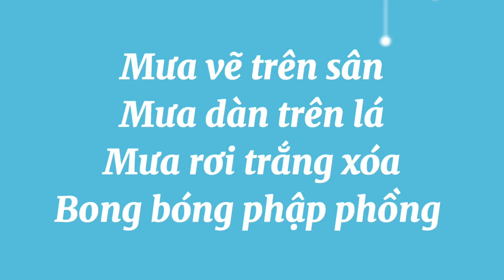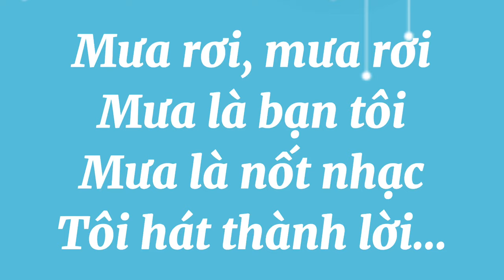Bài thơ Mưa (Nguyễn Diệu) - Đọc thơ cho bé nghe - thơ mầm non - Nấm Mỡ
BÀI THƠ: MƯA

Mưa rơi tí tách
Hạt trước hạt sau
Không xô đẩy nhau
Xếp hàng lần lượt

Mưa vẽ trên sân
Mưa dàn trên lá
Mưa rơi trắng xóa
Bong bóng phập phồng

Mưa nâng cánh hoa
Mưa gọi chổi biếc
Mưa rửa sạch bụi
Như em lau nhà.

Mưa rơi, mưa rơi
Mưa là bạn tôi
Mưa là nốt nhạc
Tôi hát thành lời…

                     Nguyễn Diệu